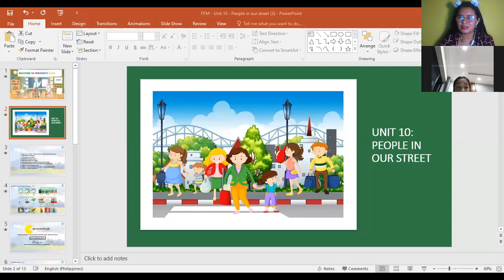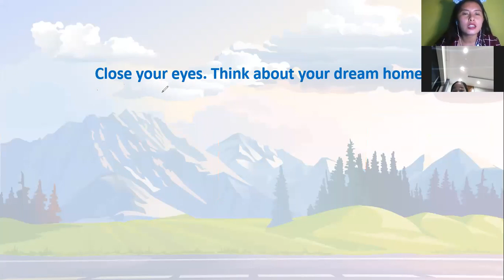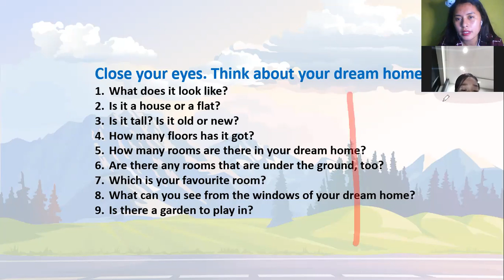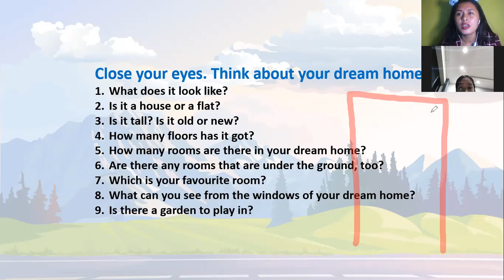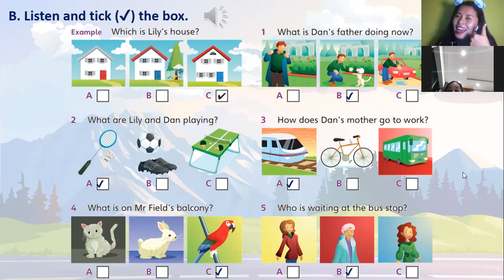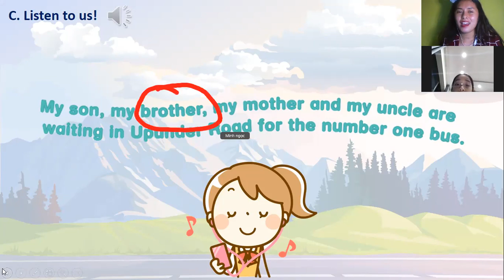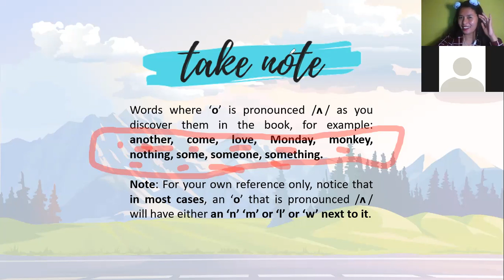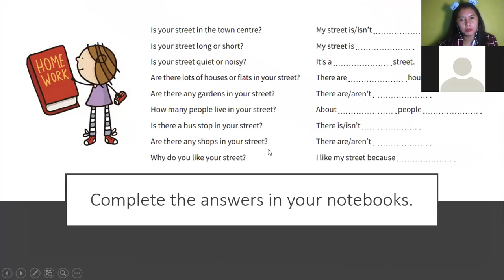04-28-21 PK680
UNIT:10 -FFM